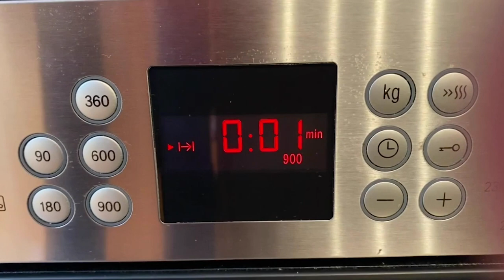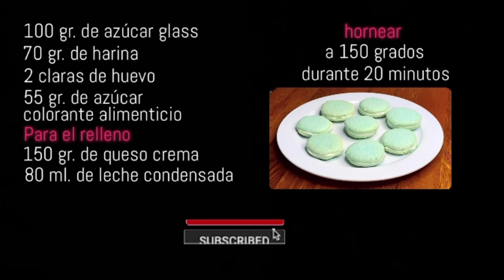RECETA DE MACARONS | FÁCIL Y SENCILLA | TAZI OFICIAL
Hoy os traigo una receta de macarons sin complicaciones, utilizando harina de uso normal y siguiendo unos pasos muy simples que os ayudarán a conseguir ¡un resultado espectacular!

INGREDIENTES:

100 gr. de Azúcar glass
70 gr. de Harina
2 Claras de Huevo
55 gr. de Azúcar
Colorante alimenticio

Para el relleno:
150 gr. de Queso crema
80 ml. De Leche condensada

Hornear a 150 grados (celsius) durante 20 minutos